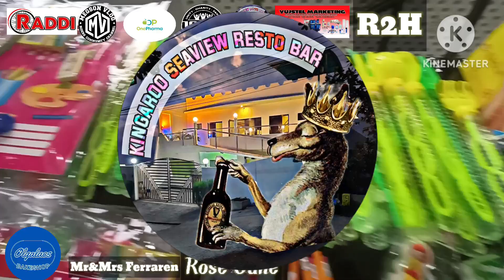Feeding Program at (NOPPO) Day Care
Feeding Program at (NOPPO) Negros Oriental Pulis Provincial Office
Day Care Children